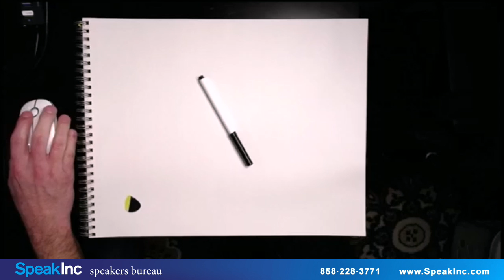Brant Menswar | The Power of Black Sheep Values | Keynote Speaker | SpeakInc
Critically-Acclaimed Author, "Top 10" Motivational Speaker, Award-Winning Musician.  Brant Menswar was recently selected as one of the country's "Top 10 Motivational Speakers," a critically acclaimed author, award-winning musician, podcast host, and the CEO and founder of Rock Star Impact, a boutique agency that teaches people and organizations how to cultivate values-based leadership.

His innovative work has changed what's possible for industry-leading organizations like Netflix, Verizon, SunTrust, Microsoft, ESPN, Hilton, Sony Pictures, St. Jude Children's Research Hospital and dozens more.

Passionate, engaging and transformational, Brant encourages audiences to discover their "Black Sheep Values" and move forward with deliberate intention.

His interactive and entertaining techniques of defining what matters most compels audiences to dive deeper into their lives and start living on purpose.

Book Brant Menswar as a keynote speaker for your next event by contacting: SpeakInc is a professional speakers bureau providing keynote, motivational, professional, and corporate speakers.